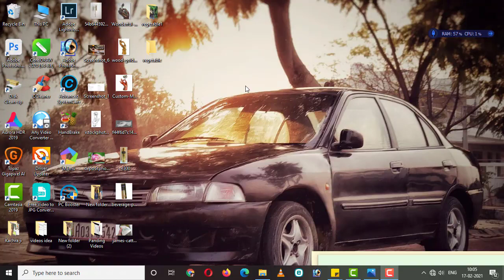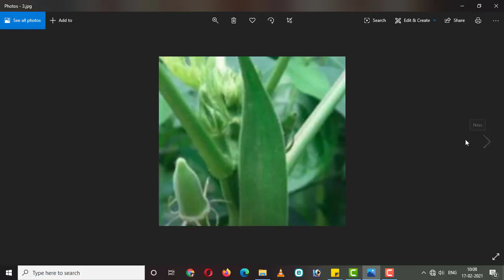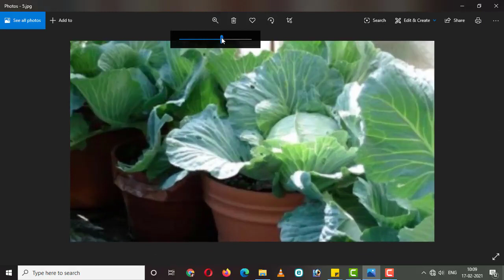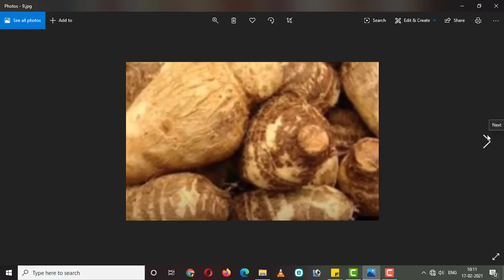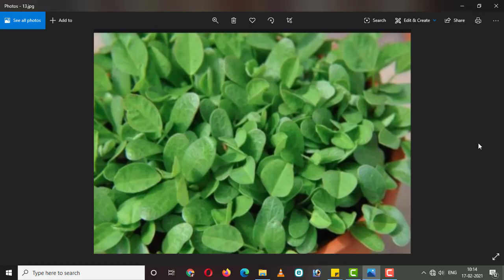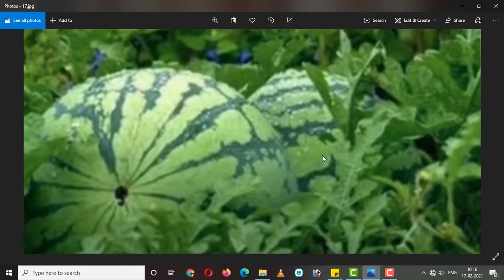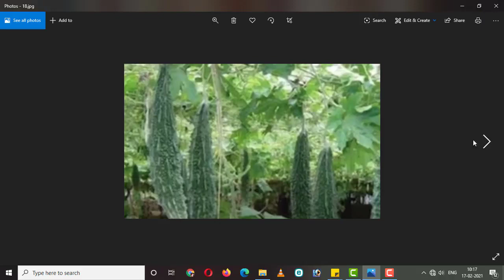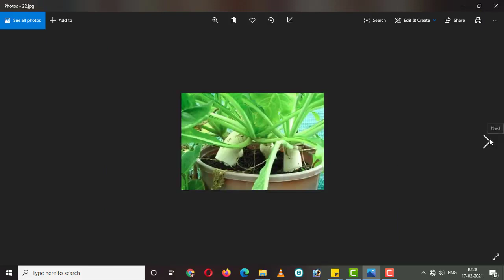9 inch Pot Vegetables to Grow February-March on Terrace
This channel is dedicated to 𝐓𝐚𝐫𝐞𝐬 𝐆𝐚𝐫𝐝𝐞𝐧𝐢𝐧𝐠 Lovers | 𝐏𝐨𝐭 𝐆𝐚𝐫𝐝𝐞𝐧𝐢𝐧𝐠 related tips and tricks | This channel aims to help people learn Plants Care & 𝐆𝐚𝐫𝐝𝐞𝐧𝐢𝐧𝐠 processing in Easy & better way.
By : 𝐆𝐚𝐫𝐝𝐞𝐧𝐢𝐧𝐠 𝐒𝐞𝐤𝐡𝐨𝐨. !

Aero Seeds 45 Variety (2580+ seeds) Of Vegetable Seeds
Price: ₹ 220/-

ORGANIC 45 Variety Of Vegetable Seeds With Instruction
Price: ₹ 299.00

50 Varieties of Vegetable, Fruits & Herbs Seeds for Kitchen Garden - 2500+ Seeds
Price: ₹ 299.00

Vegetable Fruits and Herb Seeds Combo- 36 Varieties,1810+seeds
Price: ₹ 199.00

Price: ₹ 199.00

35 variety of vegetables seeds with 10 growing bag and instructions manual
Price: ₹ 199.00

Kraft Seeds Vegetable Seeds (Pack of 45)
Price: ₹ 285/-

Flower Seeds, Heirloom Seed and Beautiful Bloom (Pack of 30)
Price: ₹ 206/-

40 Variety Mix Color Rose Seeds - Pack of 60 Seeds
Price: ₹ 195/-

Vegetable Seeds 45 Variety (3500+ seeds)
Price: ₹ 249.00 FREE Delivery.

ONLY FOR ORGANIC 45 Variety Of Vegetable Seeds With Instruction Manual
Rs-299/- Only

Flower Seeds (20 Varieties) (4190 + Seeds)
With Instruction Guide Booklet
Rs-299/- Only

Azalea gardens 16 pcs Plumeria Rubra rare imported seeds
 (16 variety )
 Rs-720/- Only

Organic Vermicompost Fertilizer Manure for Plants - 5 KG
Price: ₹ 299

Gardening Tools
Aero Seeds 40 Varieties of Flower 2050+ Seeds Combo

 Cocopeat Block for Garden + Free Seasonal Seeds (Coriander, Radish, Spinach, Fenugreek)(1 Block)
Price: ₹ 149/-Rs

Organic Cow Dung Manure and Compost, 5kg
Price: ₹ 142/-Rs